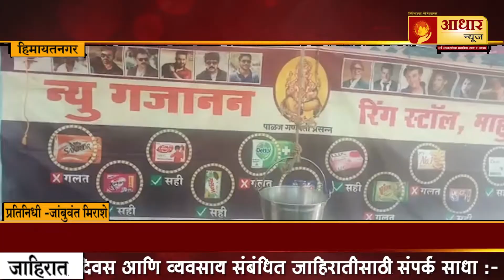हिमायतनगरच्या याञेकरुंची लुट पोलिस व मंदीर प्रशासन कुंभकर्णी झोपेत ?